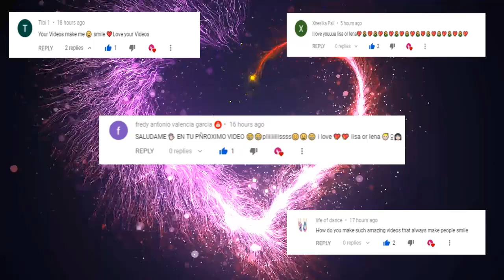LISA OR LENA 💖 #166